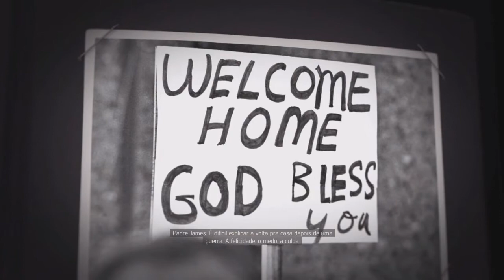MÁFIA 3 PS4 HD (DIRIGINDO PELA CIDADE, MUNDO ABERTO) GTJ GAMES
Máfia 3 ps4 HD dirigibilidade em mundo aberto Goianos também jogam👊👍